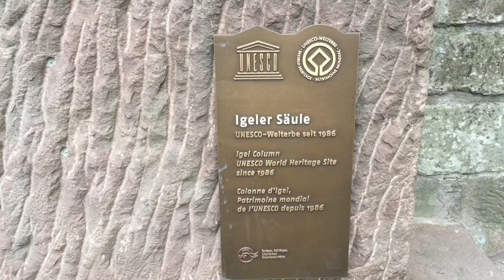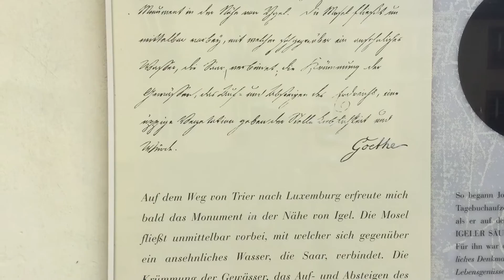"Unser Weltkulturerbe" - Igeler Säule: Ein soziales Medium?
Zweiter Teil der Volksfreund-Serie: Die öffentliche Selbstdarstellung ist kein Phänomen der Neuzeit. Schon die alten Römer wussten sich zu präsentieren. Das zeigt auch die Igeler Säule, ein Grabmal, das seit 30 Jahren zum Unesco Weltkulturerbe gehört. Statusupdates mal anders.